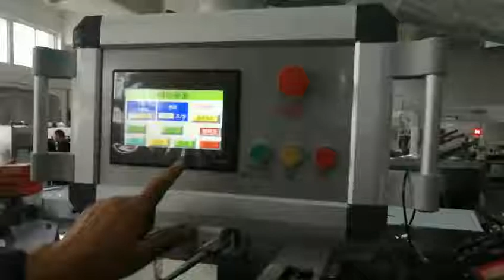Sanitary napkin cartoning machine